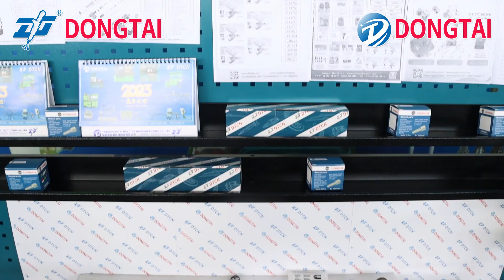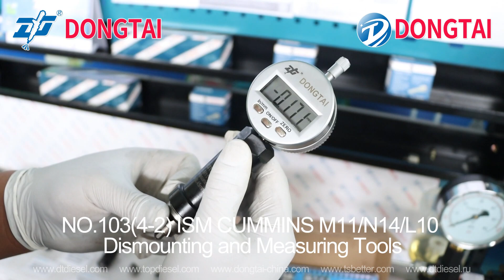Cummins M11 N14 L10 Injector Spare Parts and Tools